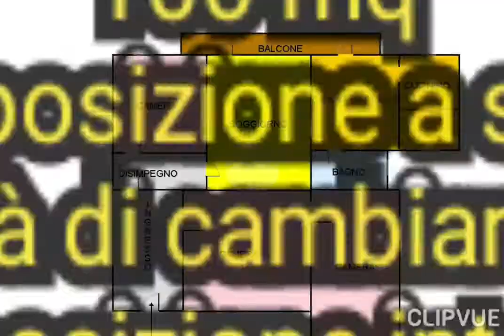Via Nuova Poggioreale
Ampia quadratura, affaccio su strada. Esposizione a sud